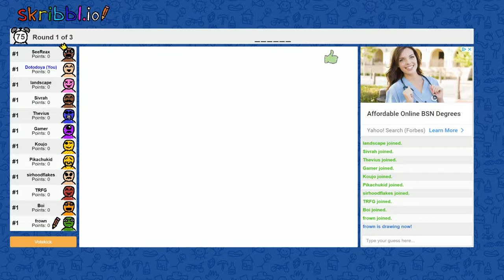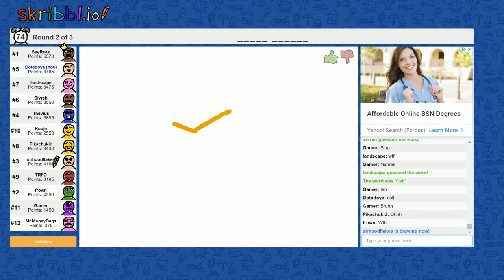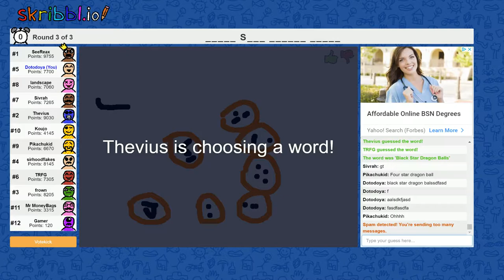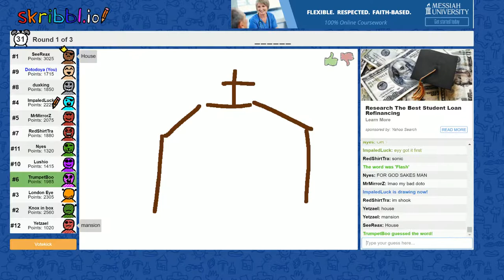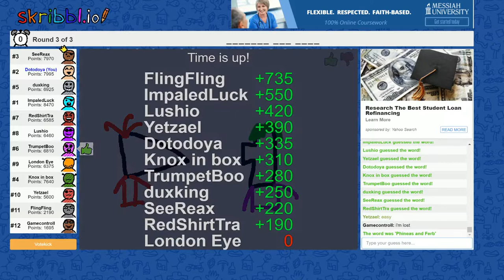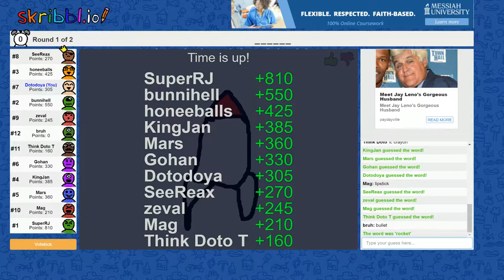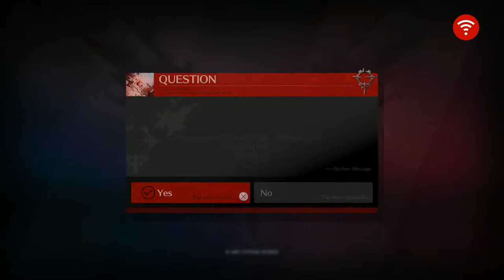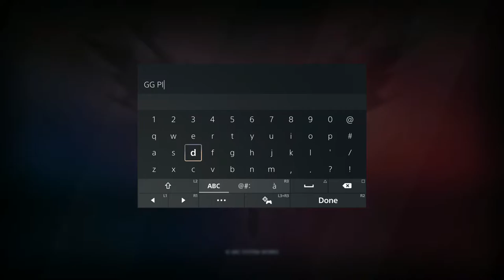DotoDoya VOD - 5/13/21 - Fun till GUILTY GEAR STRIVE Beta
I'm so sad I missed this :/ Works a butt dude